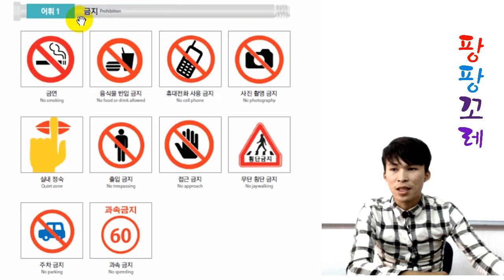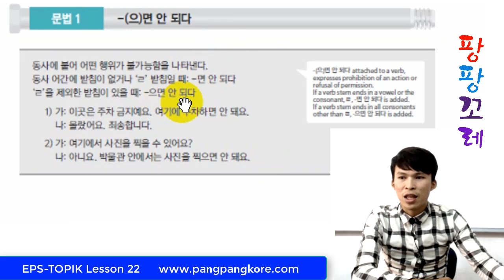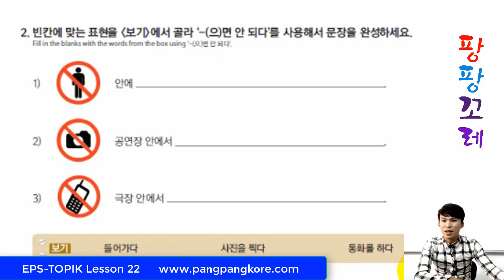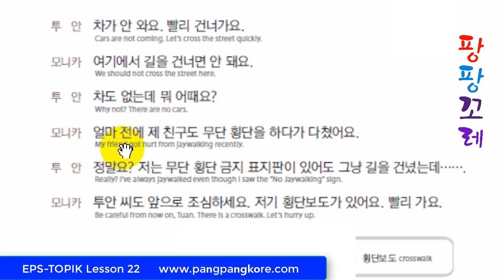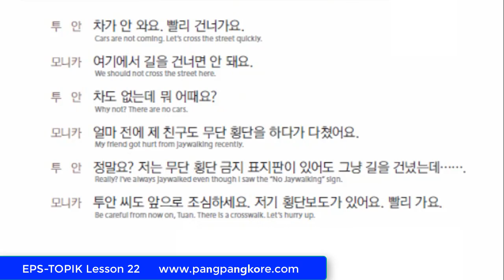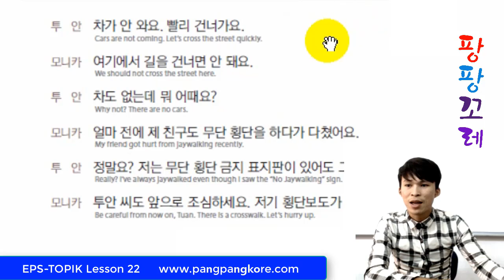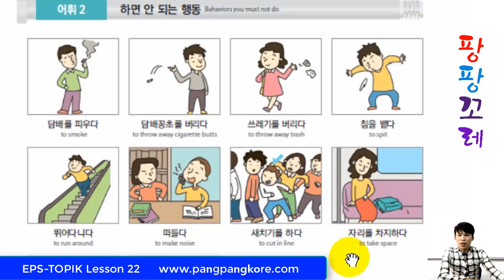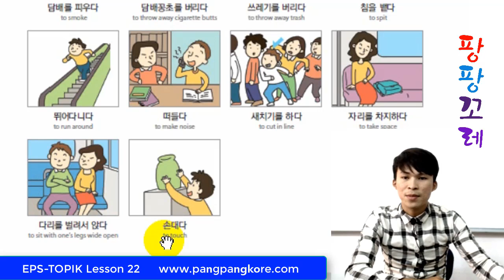EPS-TOPIK Lesson 22 [무단횡단을 하면 안돼요(1)] Pang Pang Kore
EPS-TOPIK វគ្គសិក្សាពិសេស នៅវិទ្យាស្ថាន PANGPANGKORE
មេរៀនទី២២ សៀវភៅស្ដង់ដារ [제22 무단횡단을 하면 안돼요]